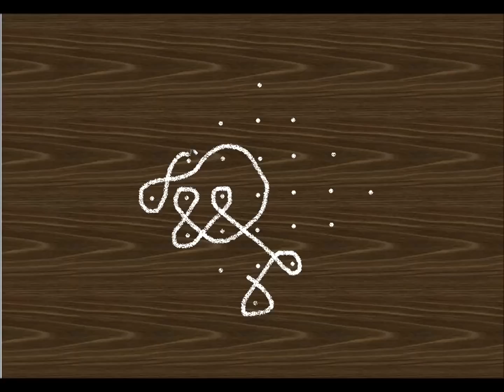Kolangal/7 pulli kolam/7 dots kolangal/கோலங்கள்/7 புள்ளி கோலங்கள்/8